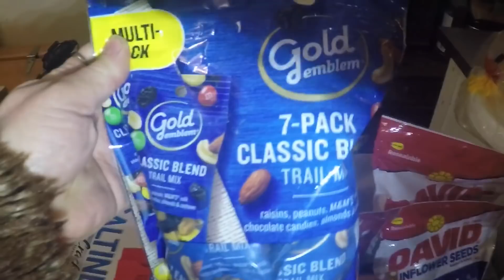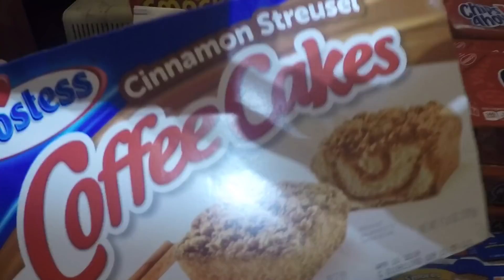DUMPSTER MOTHER LOAD HAUL BACK WITH A SPECIAL SURPRISE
scored mega dumpsterdiving Our massive dumpster score in all its glory plus a special surprise check it out tip jar to improve our channel better camera equipment vehicle repairs etc thank you in advance love you all If you want to order any General merchandise you see on any of our episodes you can email us @ Mart & Allen P.O. Box 484 Muskegon mi 49443 Trash picking dumpster diving junk man metal scrapper copper scrapper trash day garbage day found goodies in the dumpster tear downs junk master donating food clothes donation clean out dumpster diving haul backs crazy dumpster finds recycle ♻️ reuse reduce the waste